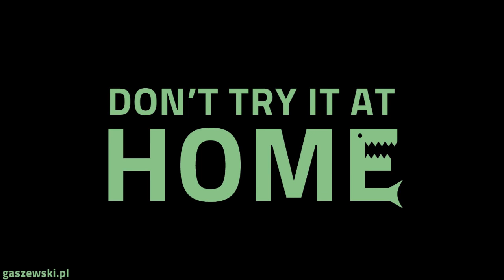Beautiful underwater world 20 meters from the shore.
It happened 20 meters from the shore. This isn't coral reef. This is simple rock under water. If You swim on a surface You dont see what is under.

Music and photo: Krzysztof Gąszewski (Smooth Harp)